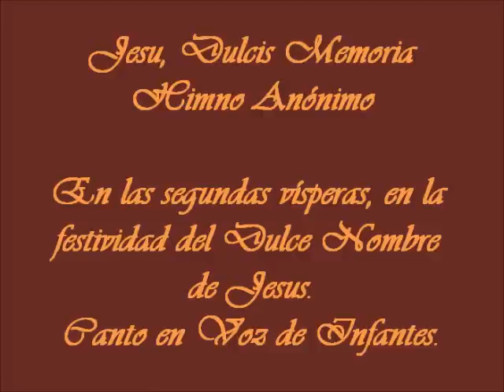Jesu, Dulcis Memoria - Anónimo.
Jesu, dulcis memoria, dans vera cordis gaudia.
Sed super mel et omnia, ejus dulcis presentia.
Nihil cánitur suavis nihil auditur jucundius.
Nihil cohitatur ducius quem, Jesú Dei filius.
Jesú, spes poenitentibus, quam pius es petentubus.
Quam bonus te quaerentibus sed quid invenientibus.
Nec lingua valet dícere ner lítera exprimere.
Aexpertus potes crédere, quid sit esum dilígere.
Sis Jaesum nostrum gaudium, qui est futurus praemium.
Sit nostra in te gloria, per cuncta semper saécula.
Amén.

Jesús, dulce recuerdo que da verdadero gozo al corazón.
Pero, más que la miel, es más dulce su presencia.
Hada se canta más suave, nada se oye más agradable.
Nada más dulce se piensa que Jesús, Híjo de Dios.
Jesús, esperanza de los penitentes, cuán piadoso eres para los que te piden.
Cuán Bueno para los que te buscan.  Qué serás para los que te encuentran.
No hay lengua que lo pueda decir, ni letra que lo pueda expresar.
Sólo el que lo experimenta lo puede creer que sea amar a Jesús.
Sé Jesús nuestro gozo. Tú que serás nuestro premio.
En Tí esté nuestra gloria, por los siglos de los siglos.
Amén.

Este himno, escrito en notación modal es uno de los más misteriosos, por su orígen desconocido, por su contrapunto y su belleza.  El suave pergamino del libro del coro #37, nos muestra una pintura en el inicio de la fiesta de una imágen del niño Jasús a una tinta muy de uso en las decoraciones del siglo XVIII.  La belleza de la melodía radíca en la dulzura modal para tratar el texto.  Una muy fina inspiración está presente en la sencillez de las frases.  Ignoramos la procedencia de este himno y su tiempo de composición dadas las caracteristicas no sólo de esta obra, también del libro dónde se encuentra, bién puede proceder de alguna orden monástica con preferencia a la tradición del culto a la advocación del Dulce nombre de Jesús, muy extendido por los Franciscanos y los Jesuitas que evangelizaron estas tierras desde el siglo XVI.  En la región de lo que era la nueva Galicia,  los Franciscanos y los Agustinos extendieron esta devoción, e inclusive erigieron santuarios en dónde sobrevive todavía  el culto a esta advocación, en Plateros Zacatecas con el Santo Niño de Atocha y en otras partes donde se venera al Santo Niño de la Salud, así como las parroquias del siglo XVIII dedicadas a esta advocación. Hasta en Filipinas se han encontrado cantos antiguos al niño Jesús y la isla esta enmarcada a esta advocación.

Obra Extraida del Albúm: Música de la Catedral de Guadalajara, La Tradición Coral y el Archivo. Coro de Infantes, Capilla de Música Catedralicia. Dirije: Aurelio Martínez Corona.
Interpreta : Coro de infantes y Capilla Catedralicia de Guadalajara.
Obra Encontrada en el Archivo Histórico de Música de la Catedral de Guadalajara, Jalisco. México.
 Imágenes:  Figuras Barrocas Novohispanas de México y Pintura del Niño Jesús con Angeles Músicos de Miguel Cabrera.